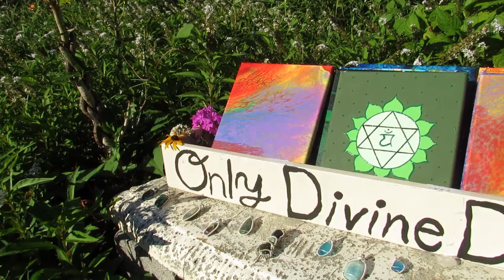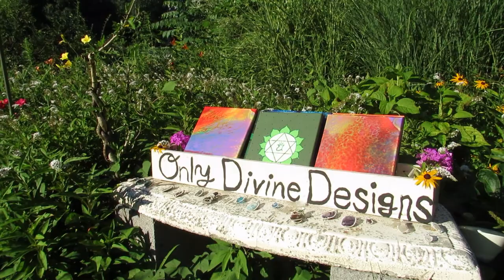Happy October! Pumpkin Painting | Fun Acrylic Pouring!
~ Happy October Everyone! ~ Welcome to another acrylic pouring video!

~ In this acrylic pouring video I create an acrylic pour on a plump little pumpkin I got from my favorite local farm! This adorable little pumpkin painting & some other fun Halloween style pumpkin art video ideas I created some time ago & have been waiting to release during October since it seemed most fitting!

~ Pumpkin painting made with the typical acrylic pouring ingredients - acrylic paint, floetrol, dimethicone based oil/silicone oil, & a tiny bit of water! Whether you have never made an acrylic pour before & are looking for tips/tricks... or are a well seasoned acrylic pouring artist seeking inspiration, this video is here to help!

~ Wishing everyone tons of healthfulness & fun this amazingly spooky October month!

~ Let me know what you think of the outcome! :)